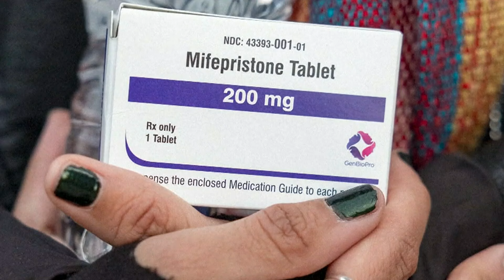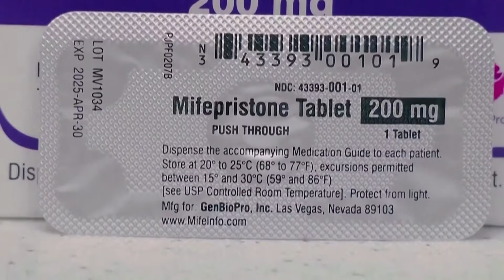Anti-abortion group pledges new cases after Supreme Court protects Mifepristone